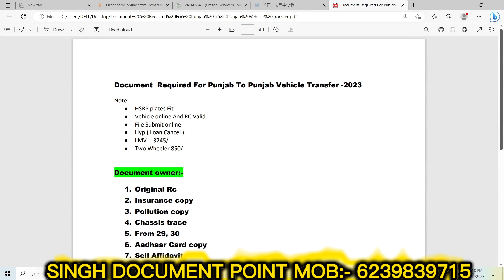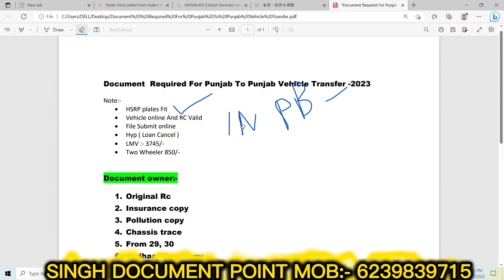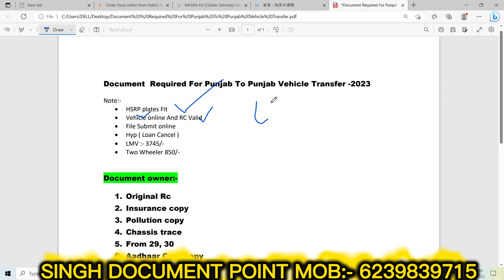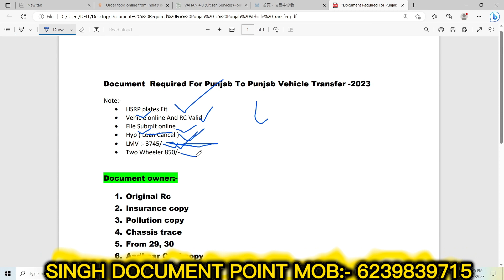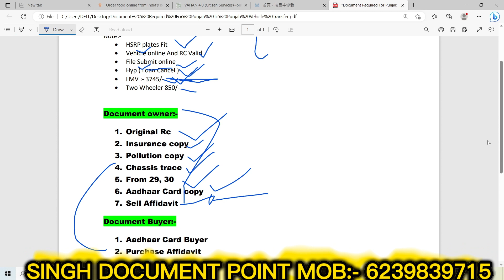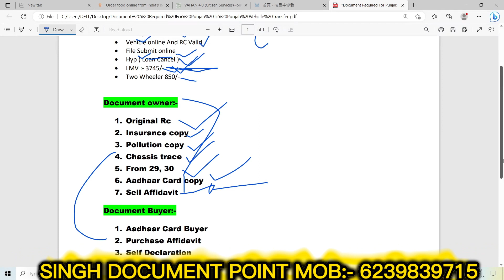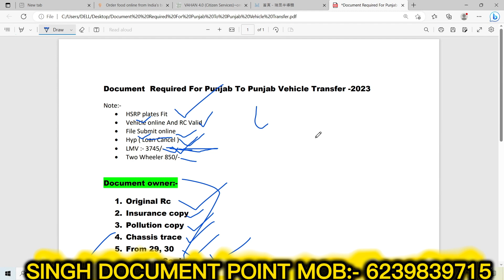AMRITSAR TO JALANDHARਗੱਡੀ ਟਰਾਂਸਫਰ ਦੀ ਕਿੰਨੀ ਫੀਸ